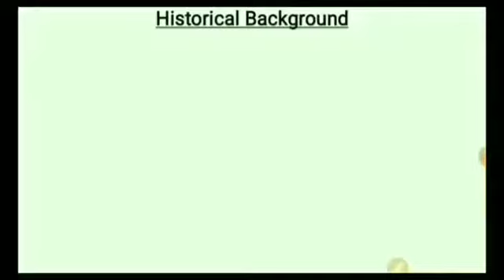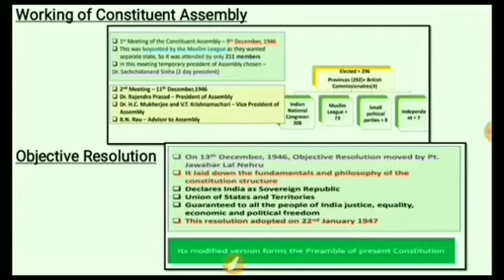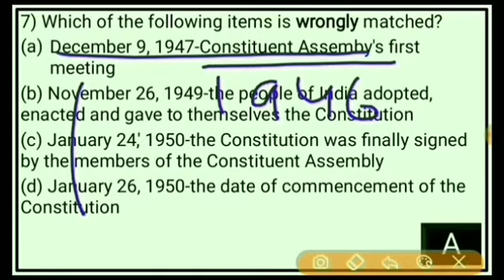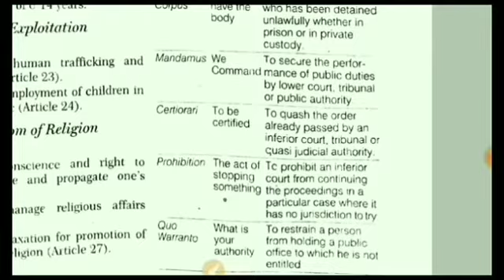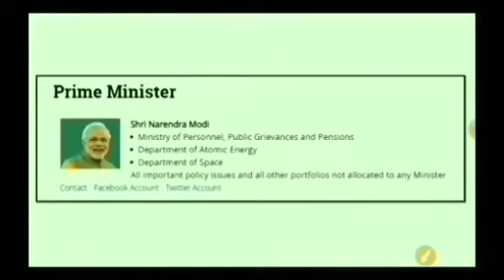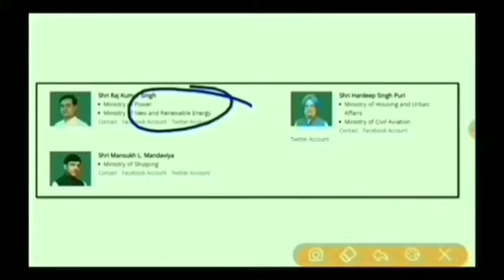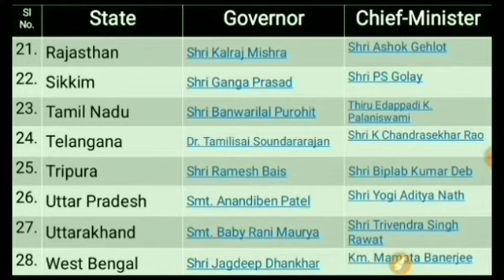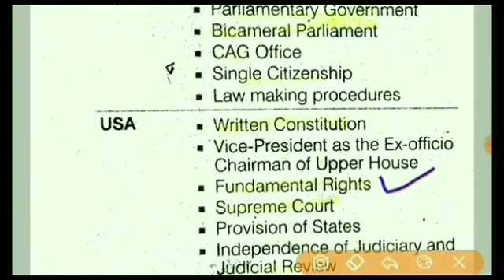Assam Police Sub-inspector si Indian Polity|Complete Indian Polity in Single Videos|Most Important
assam police sub inspector question paper
assam police si general knowledge